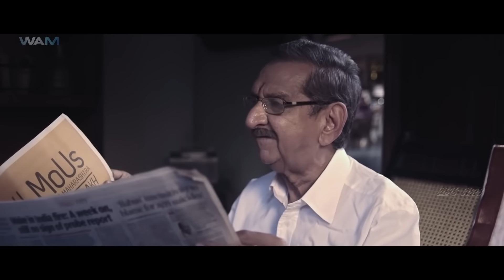RX Karthik Full Movie In Hindi | Kartikeya Gummakonda, Simrat Kaur